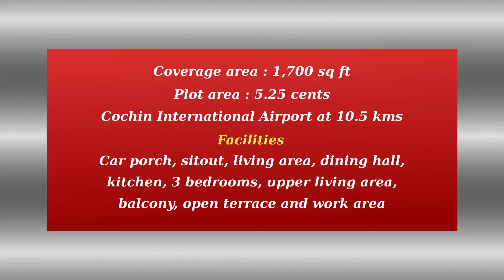Modern house for sale in Angamaly close to main road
5.25 cents plot and 1700 sq ft, high quality built house for sale in angamaly near town and main road. Asking price is 60 Lakh. But, rate is negotiable. This house is locating in good residential area with very good water availability. Guaranteed water availability throughout the year is one of the prominent feature of this house. Premises of this house is enticing. House has three bed rooms with attached bathroom. This house is locating at a distance of 11 kms from Cochin International Airport. All facilities like churches, schools, supermarkets etc available in 1 km circumference. Design of house is quite fascinating. Spacious bedrooms and common areas are the major attractions of this house. Premium vitrified tiles used for flooring. Good spaces imparted on three sides of this house. Three or four cars can be easily parked in the front yard including the car porch, which is a key attraction of this house and which is not available in most houses in this budget.